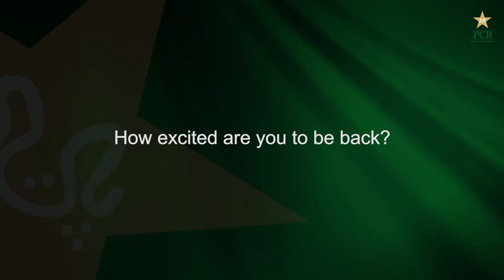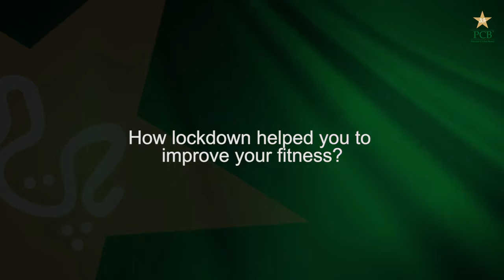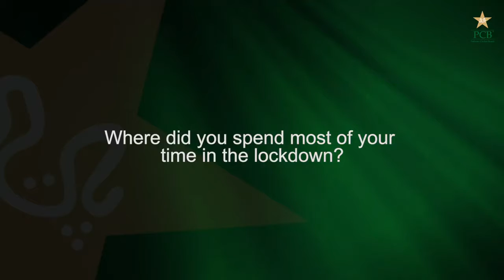Bismah Maroof, Javeria Khan Eager to Return to Cricket with National High Performance Camp | PCB